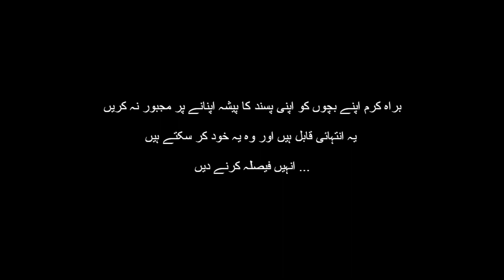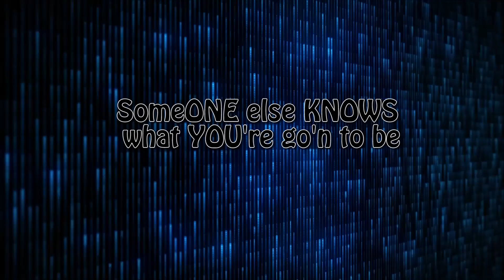How to choose a career that fits you best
In this video Mohsin Ali Taj talks about How to choose a career that fits you best. We must not force our children to opt for a profession that they doesn't want to go for or don't have interest in it. Webulous Club Youtube Channel has more to say about so don't forget to watch this video.